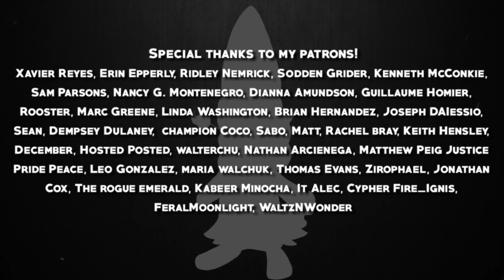New Legendary and Mythical Pokémon Revealed! Pokémon Cardinal Episode 20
What would Canada be like as a Pokemon region? Pokemon Cardinal is a series that explores just that! Discover new Pokemon, meet new characters, and watch a new story unfold as if it were the real thing! In today's episode, this series concludes in an epic finale where we search out a never before seen Mythical Pokemon!